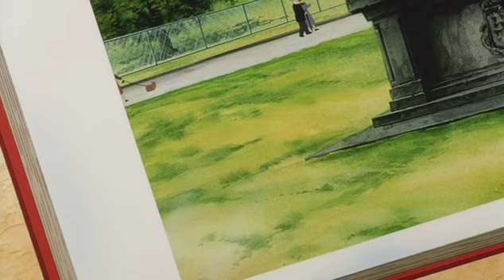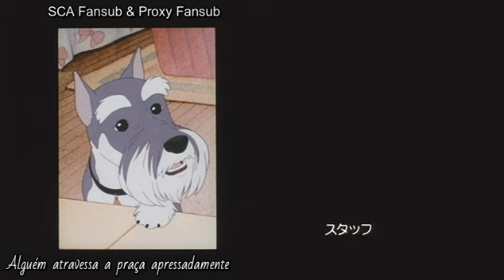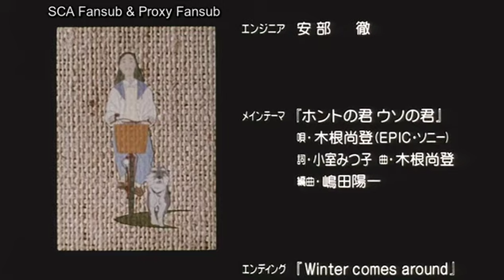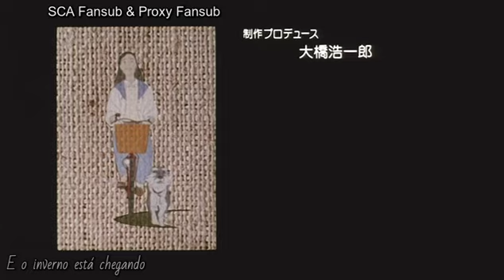Junkers Come Here (ユンカース・カム・ヒア) (Legendado)